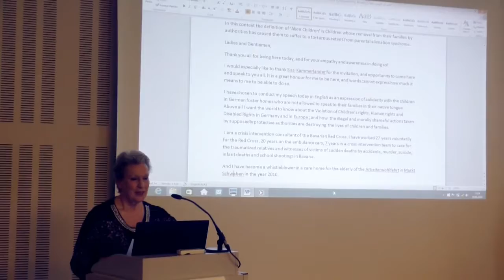Int. Konferenz VICTIMS MISSION - Einleitung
Der gemeinnützige Verein VICTIMS MISSION lädt zur internationalen Konferenz

"Kindesabnahme als Familienzerstörungswaffe"

ins Grand Hotel Wien am 28. Mai 2016 ein. Vorträge zum Thema halten Beate Kelly, Mag. Josef Maitz, Gerda Ressl, Cara St. Louis und Dr. Henning Witte. Anschließend gibt es eine Publikumsdiskussion.

Begrüßung, Einleitung und Moderation übernimmt Sissi Kammerlander.

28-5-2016